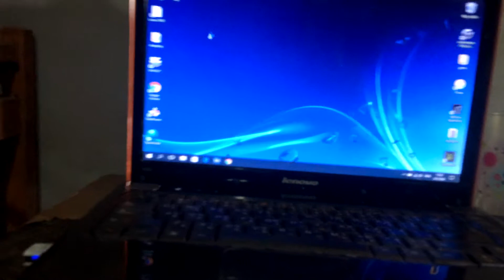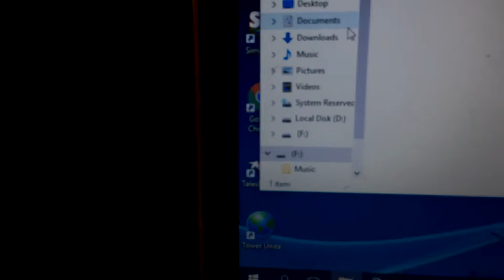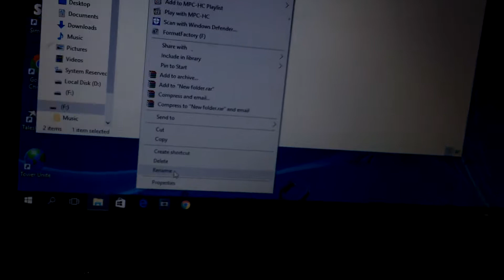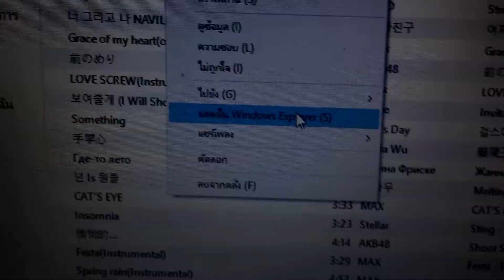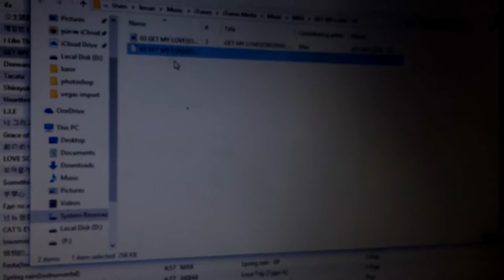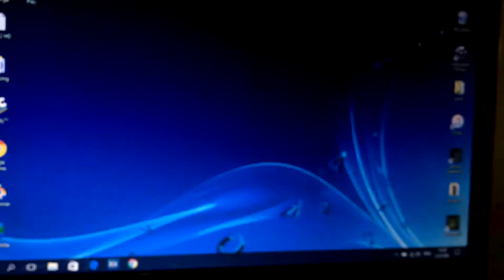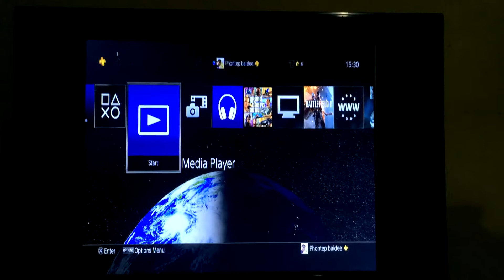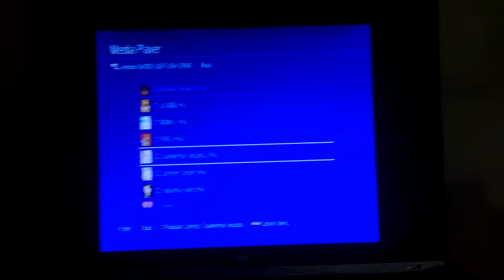[How To listen your Music on PS4] อยากฟังเพลงบน PS4 ทำอย่างไร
อยากฟังเพลงไปด้วยเล่นเกมไปด้วยแต่ไม่อยากเปิดโทรศัพท์หรือโน๊ตบุ๊คเครื่องอื่นที่สิ้นเปลืองพลังงานไปเปล่าๆ
ในคลิปนี้ผมจะมาสอนฟังก์ชั่นใหม่ของ playstation 4 ที่เพิ่มเข้ามาเพื่อไม่ให้ยุ่งยากต่อเหล่าเกมเมอร์ทังหลาย
ป.ล. พูดเร็วจนลิ้นพัน และพึ่งรูว่ามีฟังก์ชั่นแบบนี้อยู่ด้วย
For community and play together
If there are any problems, you can contact via the link above.
Monday to Friday from May to February may be slow  because open school..